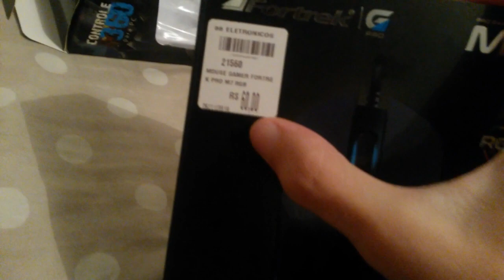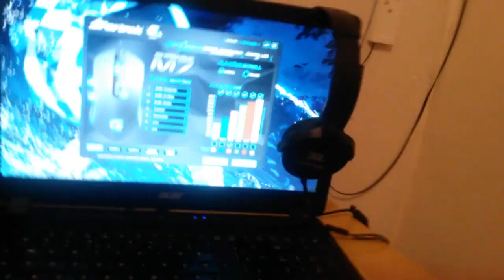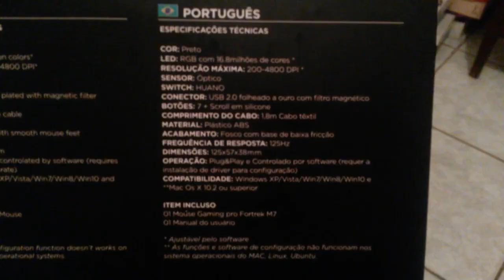MEUS NOVOS PERIFÉRICOS GAMER 😎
➤Descrição

☑Meu Notebook:
Intel(R) Celeron(R) CPU N3450 @ 1.10 GHz  1.10 GHz
Memória instalada (RAM):  4,00 GB (utilizável: 3,83 GB)
Tipo de Sistema: Operacional de 64 Bits, processador em base x64
Placa de Vídeo: Intel HD Graphics